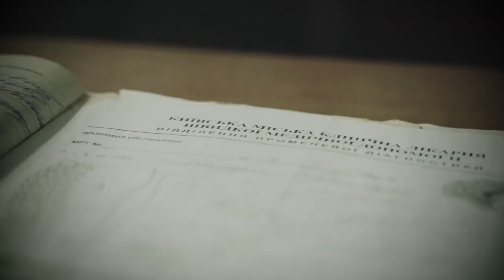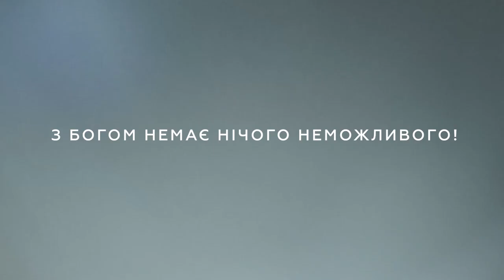Нейрохірург розвів руками. А Ісус прийшов і зцілив | Світлана Бардис